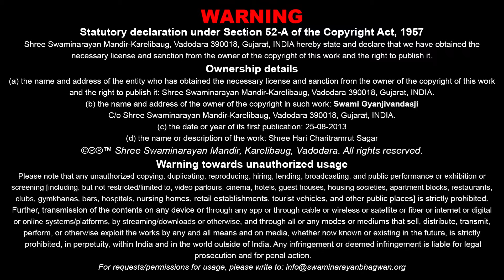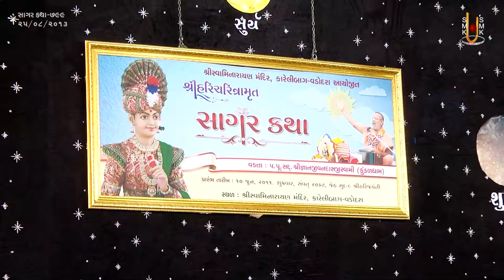Sagar Katha - 799 | સાગર કથા - ૭૯૯ | Pur - 11 | 25 Aug 2013 | Gyanjivandasjiswami - Kundaldham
Title: Alaukik Bhav E J Moksh
Guj. Title: અલૌકિક ભાવ એ જ મોક્ષ
Granth Chapter - Sub Chapter: Pur 11 - Tarang 00
Granth Name: Shree Hari Charitramrut Sagar
Granth Author Name: Adharanand Swami
Type: Katha
Category: Granth Katha
Orator: Gyanjivandasjiswami - Kundaldham
Sabha Type: Morning Sabha
Sabha Number: 799
Event Date: 25 Aug 2013
Location: Swaminarayan Mandir, Karelibaug - Vadodara